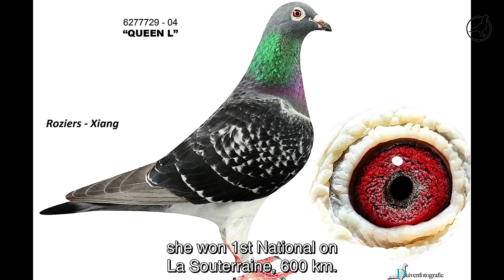PIPA Sydney pigeon auction.